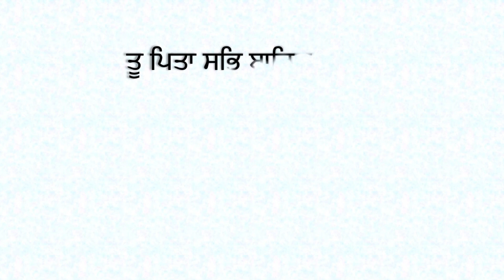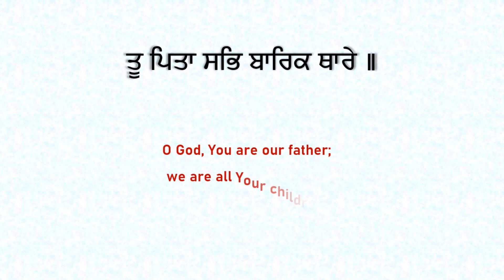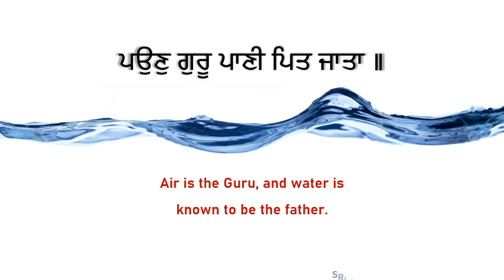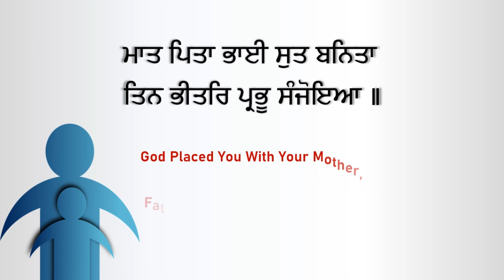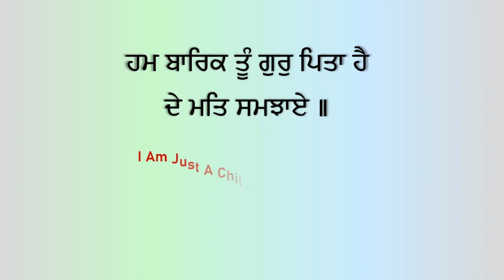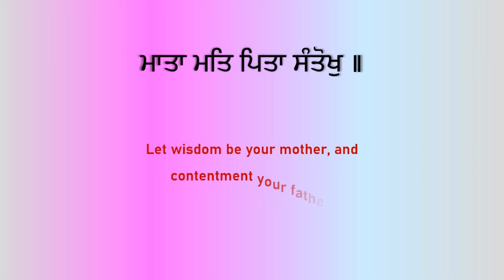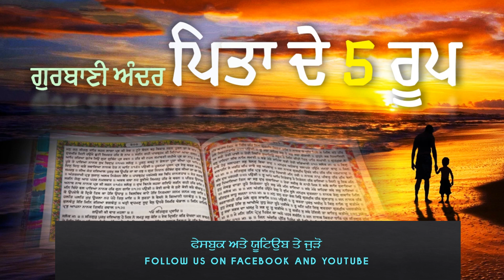ਗੁਰਬਾਣੀ ਵਿੱਚੋਂ ਪਿਤਾ ਦੇ 5 ਰੂਪ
ਗੁਰੂ ਗ੍ਰੰਥ ਸਾਹਿਬ ਜੀ ਦੀ ਬਾਣੀ ਵਿੱਚੋਂ ਅੱਜ ਅਸੀਂ ਪਿਤਾ ਬਾਰੇ ਜਾਣਾਂਗੇ ਜਿਵੇਂ ਇੱਕ ਪਿਤਾ ਹੈ ਜਗਤ ਦਾ
 1- ਪਿਤਾ ਅਕਾਲ ਪੁਰਖ
 2 - ਪਾਣੀ ਪਿਤਾ
 3 - ਪਿਤਾ
 4 - ਗੁਰੂ ਪਿਤਾ
 5 - ਸੰਤੋਖ ਪਿਤਾ

Thanks